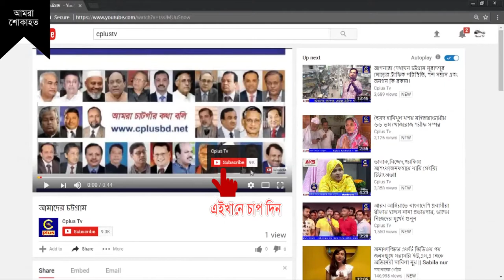খাগড়াছড়ি সরকারি উচ্চ বিদ্যালয়ের পুনর্মিলনী উপলক্ষে সর্ববৃহত সাইকেল র‌্যালী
আজ শনিবার সকাল সাড়ে ১১টায় বিদ্যায়ের মাঠ থেকে শুরু হয়ে সাইকেল র‌্যালীটি শহরের গুরুত্বপূর্ণ সড়ক প্রদক্ষিন করে।
র‌্যালীতে বিদ্যালয়ের প্রাক্তন, বর্তমান শিক্ষার্থী ছাড়াও বিভিন্ন শিক্ষা প্রতিষ্ঠানের প্রায় আড়াই শতাধিক শিক্ষার্থী অংশ নেন। এটি তিন পার্বত্য জেলার সর্ববৃহত সাইকেল র‌্যালী।
এর আগে র‌্যালীর উদ্বোধন করেন পুনর্মিলনী উৎসব উদযাপন কমিটির সদস্য সচিব ও প্রধান শিক্ষক শ্রীলা তালুকদার।
আগামী ২৩ ডিসেম্বর বিদ্যালয়ের ১ম পুনর্মিলনী উৎসব অনুুষ্ঠিত হবে। উৎসবে দেশ বিদেশের কয়েক হাজার প্রাক্তন শিক্ষার্থী অংশ নেবেন বলে জানান আয়োজন কমিটি। আগামী ৩০ সেপ্টেম্বর পর্যন্ত উৎসবের রেজিস্ট্রেশন চলবে।